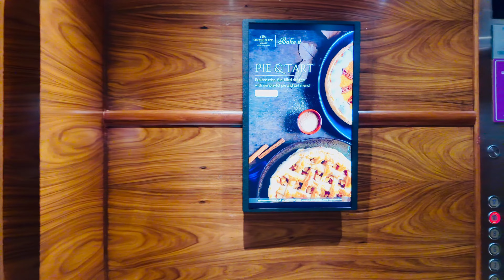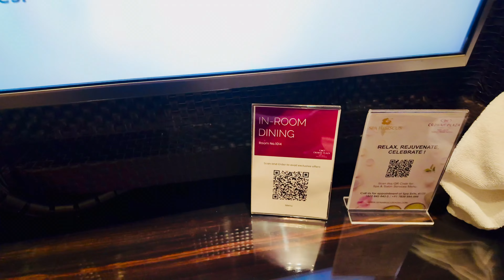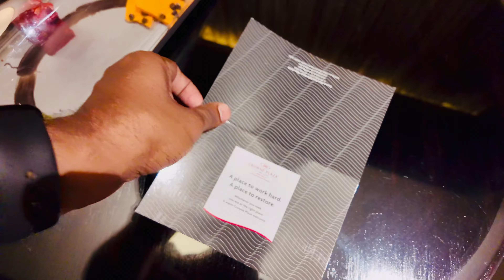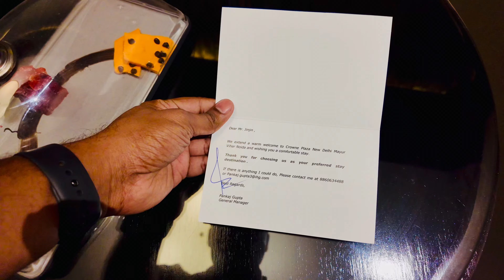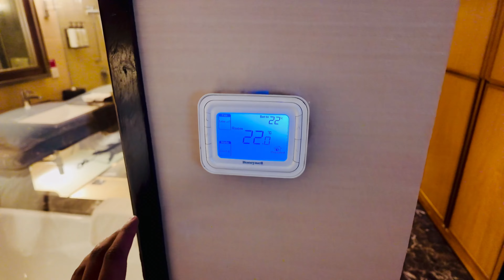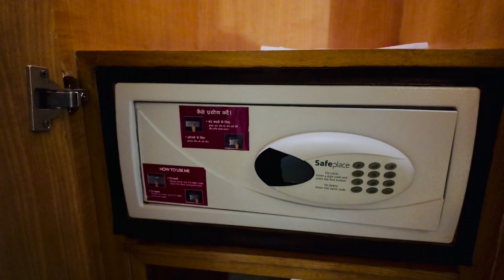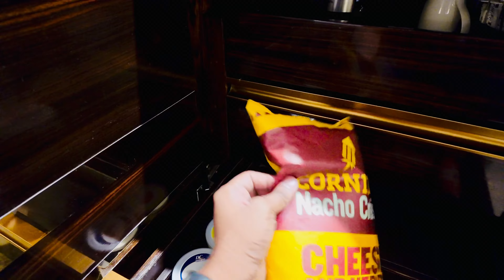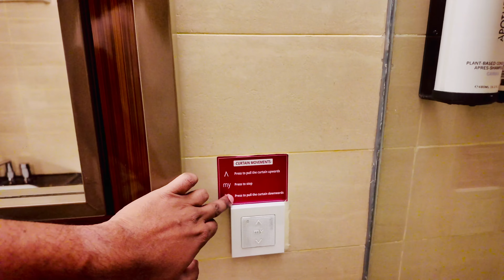നോയിഡയിലെ ഏറ്റവും മികച്ച 5 സ്റ്റാർ ഹോട്ടൽ ഏതാണ്?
The Crowne Plaza Greater Noida is a luxurious 5-star hotel offering spacious rooms, high-end dining, and extensive amenities in the heart of Noida's business district.